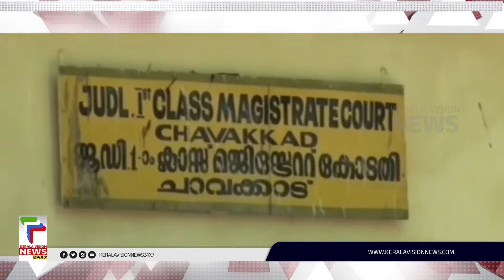മദ്യക്കുപ്പി കൊണ്ട് തലയ്ക്ക്ടിച്ചു കൊല്ലാന്‍ ശ്രമം;പ്രതിക്ക് 1 വര്‍ഷം കഠിന തടവും 15,000 രൂപ പിഴയും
യുവാവിനെ മദ്യ കുപ്പി കൊണ്ട് തലയ്ക്ക്ടിച്ചു കൊല്ലാന്‍ ശ്രമിച്ച കേസില്‍ പ്രതിക്ക് ഒരു വര്‍ഷം കഠിന തടവും 15,000 രൂപ പിഴയും  ശിക്ഷ. തൃശ്ശൂര്‍ കരുവന്തല സ്വദേശി 58 വയസ്സുള്ള അനില്‍കുമാറിനെയാണ് ചാവക്കാട് അസിസ്റ്റന്റ് സെഷന്‍സ് കോടതി  ശിക്ഷിച്ചത്. വെങ്കിടങ്ങ് സ്വദേശി 47 വയസ്സുള്ള ബിന്ദുവിനെയാണ് പ്രതി  കൊലപ്പെടുത്താന്‍ ശ്രമിച്ചത്..

About COA